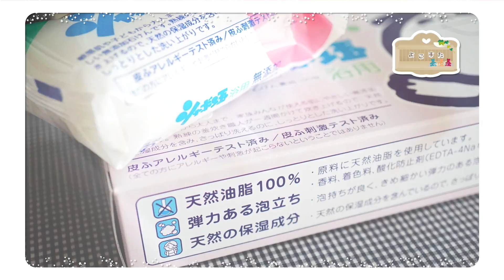せっけんv2